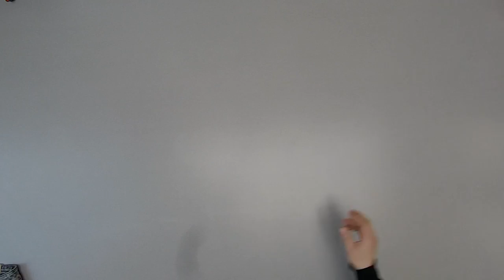STREET ONE mix stock весна 15 9 кг